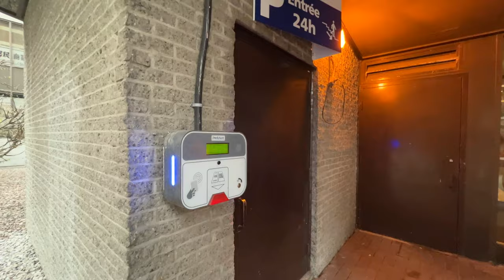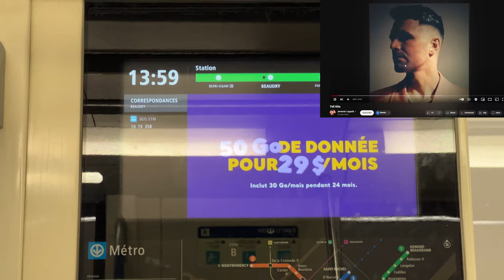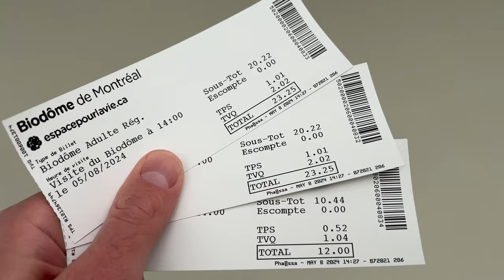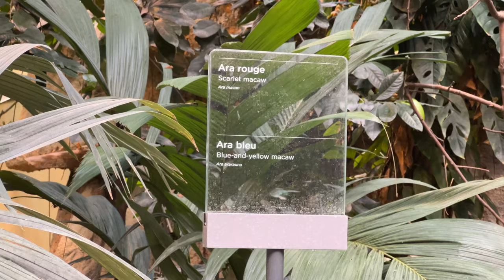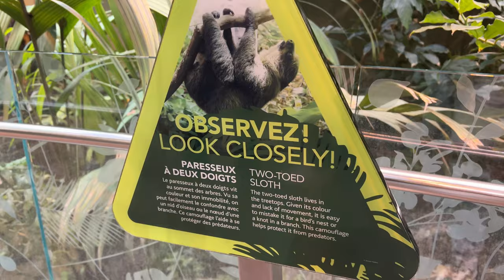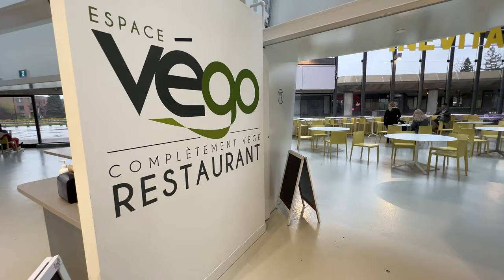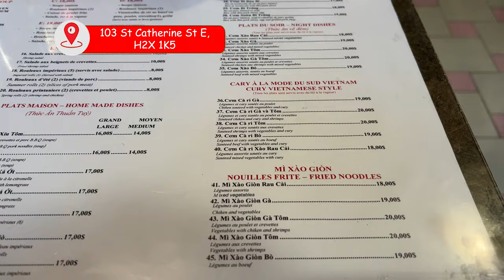You Won't Believe What's Hiding in Montreal Biodome! (Biodôme de Montréal)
Wondering if the Montreal Biodome is worth your money? Find out in this travel vlog as we explore the attractions and share our thoughts on whether it's worth a visit!

I hope you enjoy looking at this travel vlog for Montreal.

✅ TIMELINE
00:00 - Intro
00:35 - Subway train on wheels
01:32 - Is my car stolen?
03:22 - @thejeremielegault
04:16 - Montreal Biodome
15:54 - Pho Thanh Long Montreal
16:26 - Montreal  Downtown
17:00 - Gym in the hotel

Soundtrack - Tell Rita by Jeremie Legault